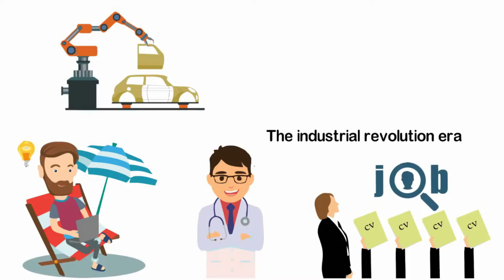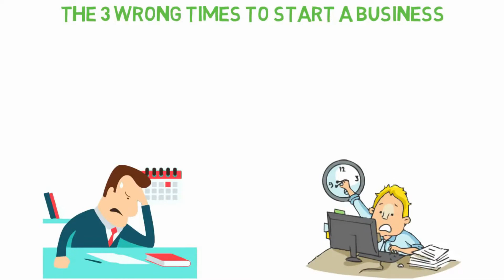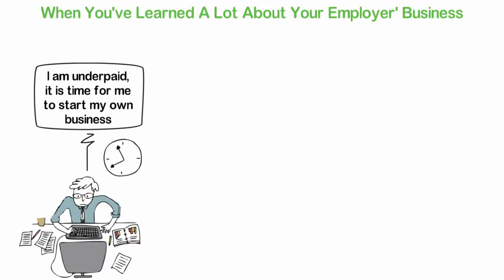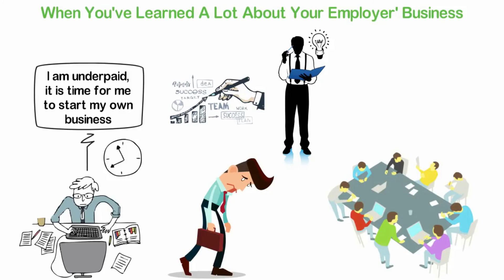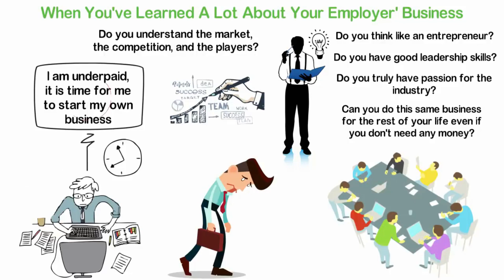The 3 WRONG Times to Start a Business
UNBELIEVABLE?! It's a great way to create wealth, and you'll be helping others in the process too.